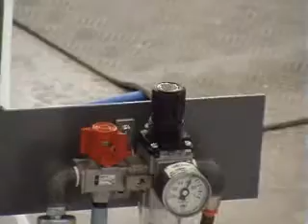Liquid Control Limited - Special Cartridge Filling Station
The  Liquid Control Limited cartridge filling station used for precise filling & refilling of  various sized double or single barrelled catridges with materials such as methacrylates, epoxies or silicones.

This particular machine utilizes two (2) ram mounted transfer pumps feeding from material suppliers Part 'A' & Part 'B' 20litre pails.

Both the Part 'A' & Part 'B' material components are fed separately to a special cartridge retaining jig  (a 30:1 double barrelled cartridge in this example), with a special outlet to locate and mate with the outlet of the cartridge. The jig has a cartridge location facility and 2 sensors, which are positioned to stop the dispensing from the transfer pumps when the cartridge internal plungers reach the correct fill point within their respective chambers. Each sensor switches off its own pump to ensure that the internal pistons both reach their required position within the cartridge.